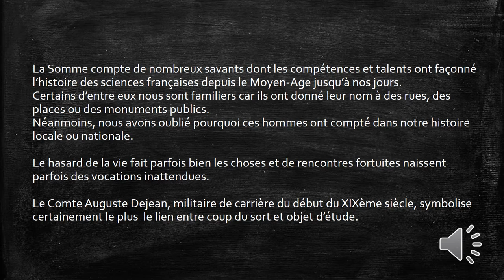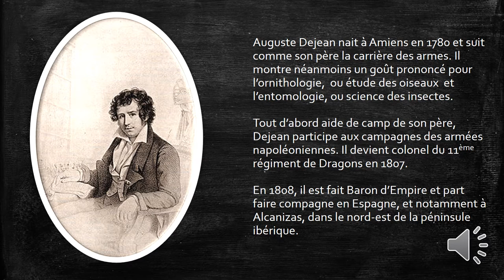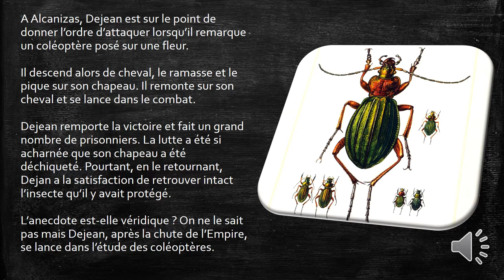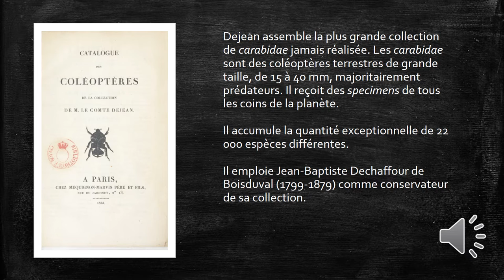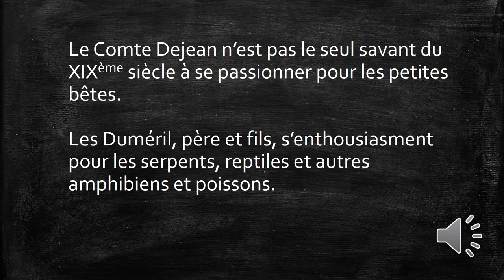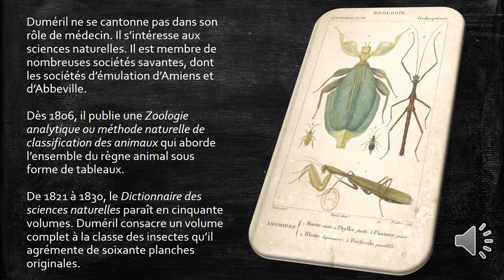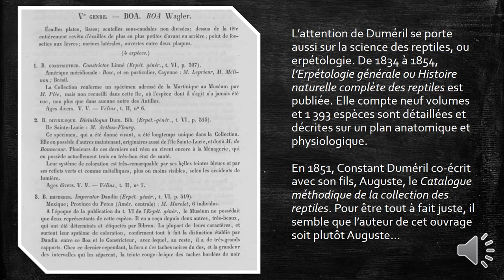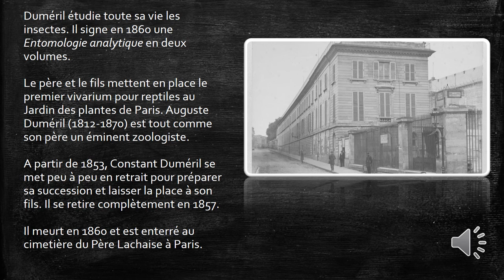Les savants méconnus de la Somme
Une petite escapade dans le monde de deux savants de la Somme, Dejean et Duméril.
Derrière ces noms bien connus des amiénois, deux hommes du 19è siècle aux parcours étonnants